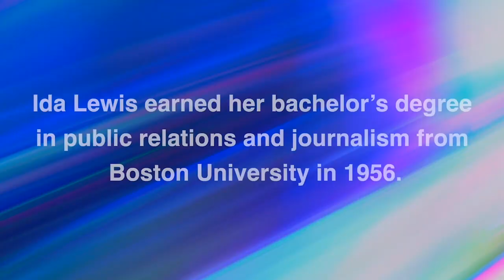The Ida Lewis Keynote Conversation with Michelle Hurd and Russell Hornsby, BMS 2023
How BU alums are changing the entertainment industry.

PANELISTS:
Michelle Hurd (CFA'88), actress and national vice president of SAG-AFTRA
Russell Hornsby (CFA'96), actor

MODERATOR:
Brianne Garrett (COM'18), managing editor, Sweet July